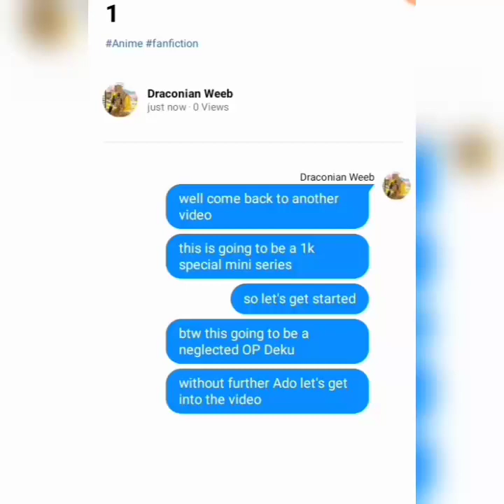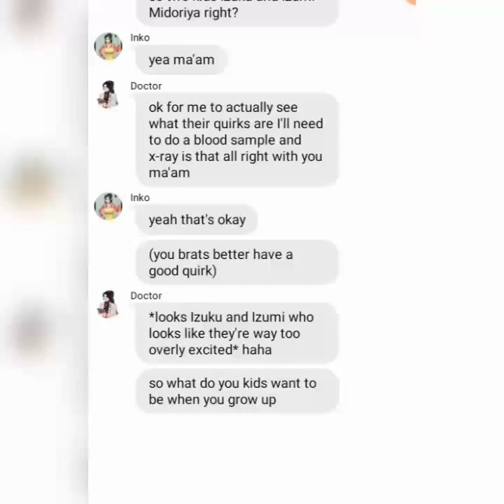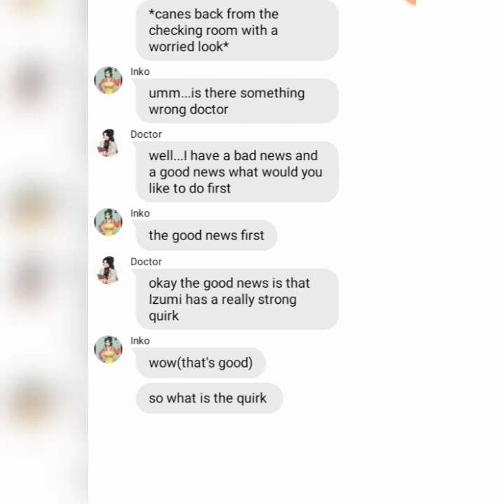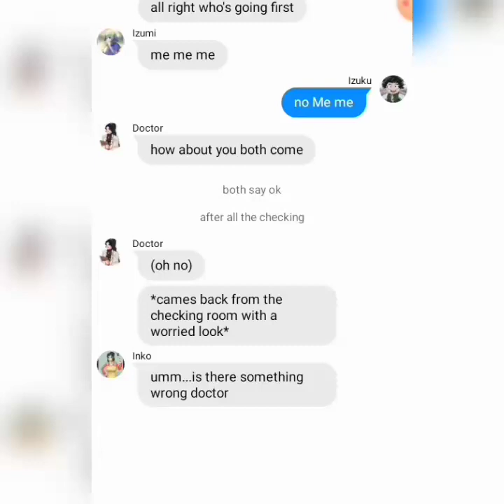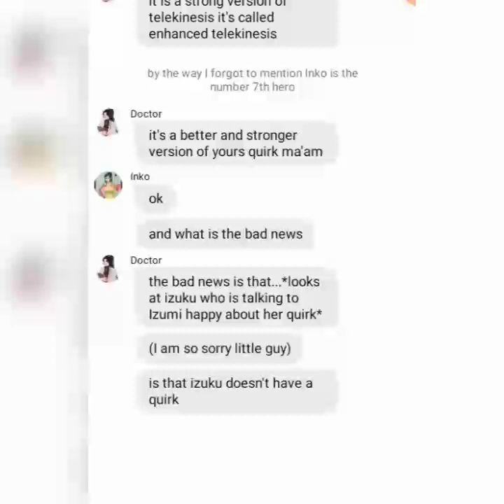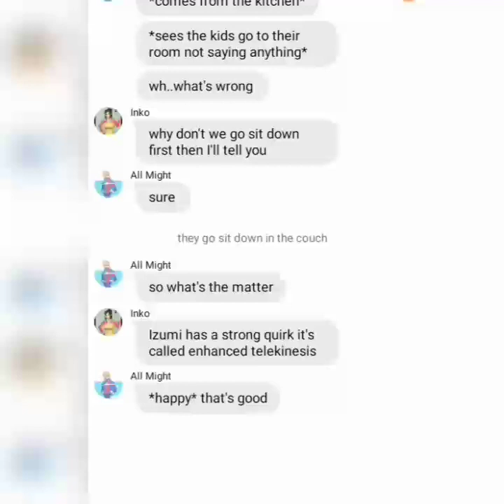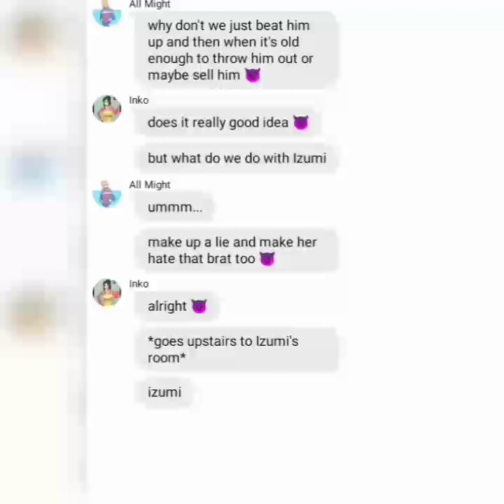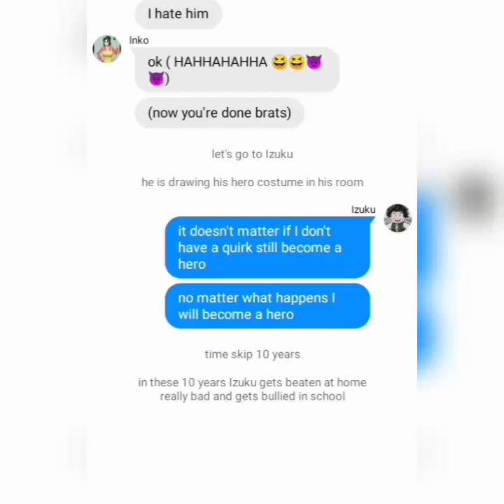Neglected OP Deku [1K special] part 1